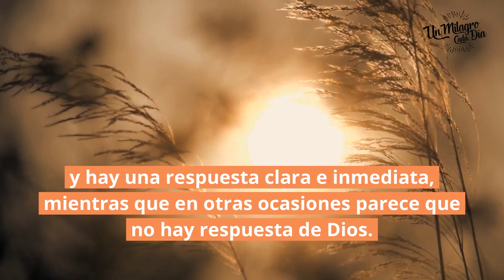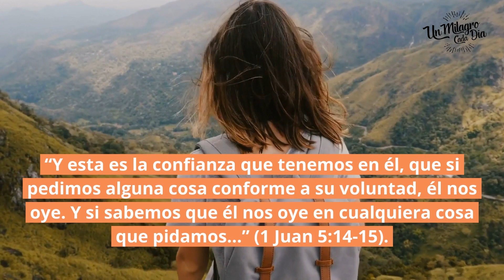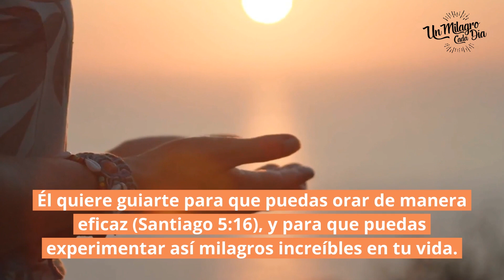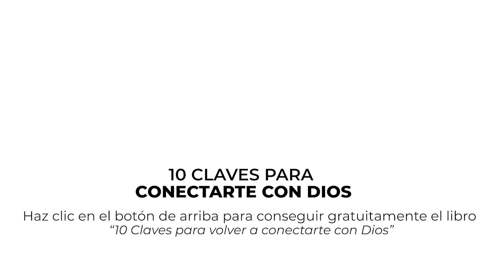¡Recibe! Clave 6. ¡Dios siempre cumple Sus promesas!